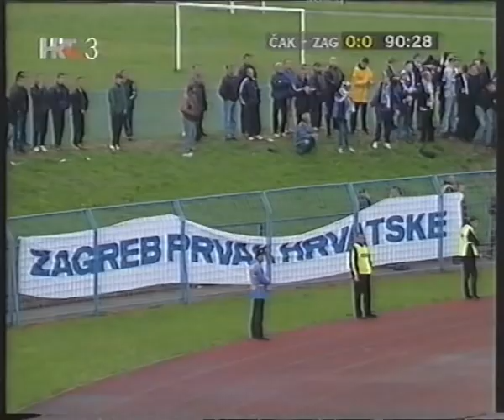NK Zagreb prvak 2002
Zagreb se čudesno transformirao u momčad koja se borila za svoj prvi naslov državnog prvaka da bi ga na kraju i osvojila. Osvajanje prvanstva 2002. godine pod nadzorom Zlatka Kranjčara najveći je uspjeh kluba. Pjesnici su tako uspjeli ono u čemu su prije njih za korak ostajali kratki Varaždinci, Riječani ili Osječani. Tima je upisana nova stranica povijesti hrvatskog nogometa: prvi puta otkako se igra Hrvatska nogometna liga, na kraju sezone nisu prvaci ni Hajduk ni Dinamo.

Standardna šampionska postava: Vasilj, Stavrevski, Pirić, Ješe, Bulat, Poldrugač, Duro, Hasančić, Franja, Lovrek, Olić